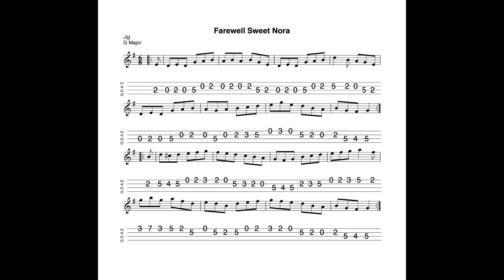Farewell Sweet Nora - a jig in G Major tabbed for mandolin and played by Aidan Crossey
25 September 2023. Farewell Sweet Nora and Welcome Sweet Jig...